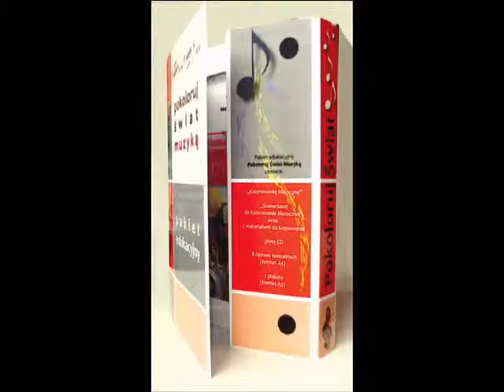Edukacja Przedszkolna: Rodzice chętnie współpracują z nami - Sylwia Stokłosa (FECWIS)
Doświadczenia w pracy Metodą Lidii Bajkowskiej w Przedszkolu LEONARDO we Wrocławiu.